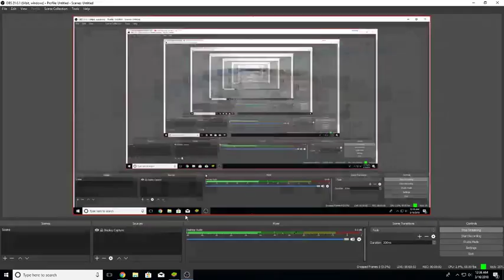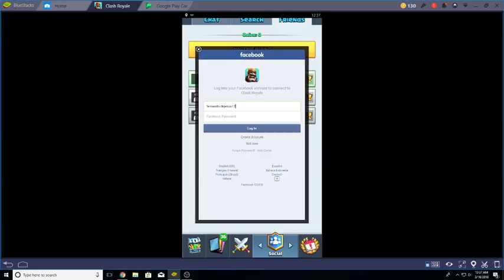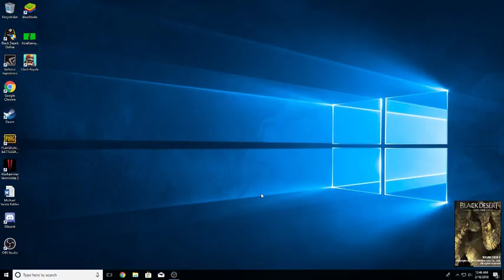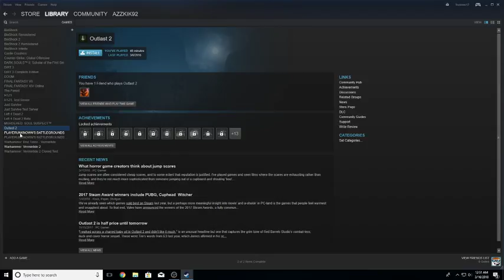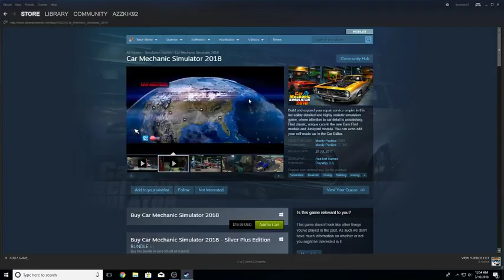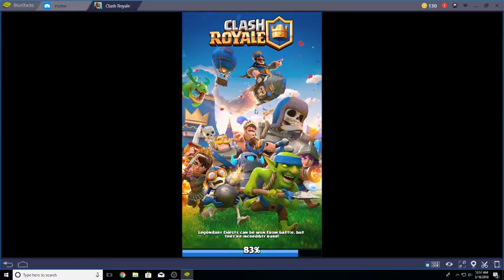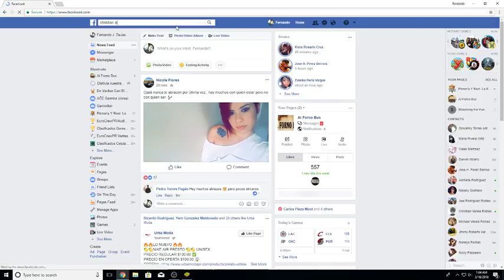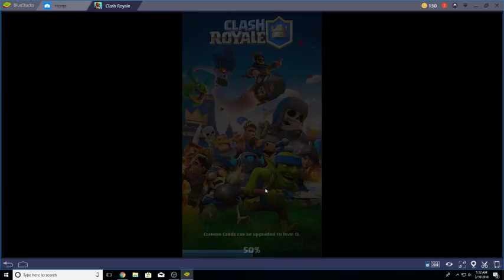Fernando de Jesus Live Stream